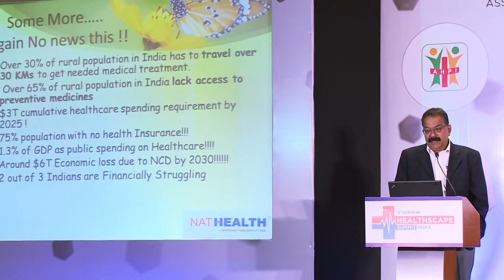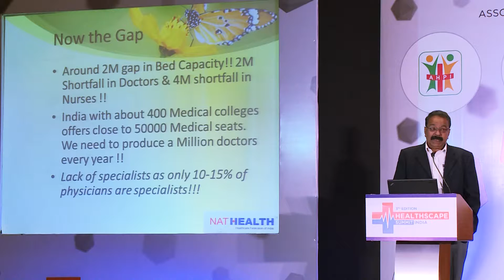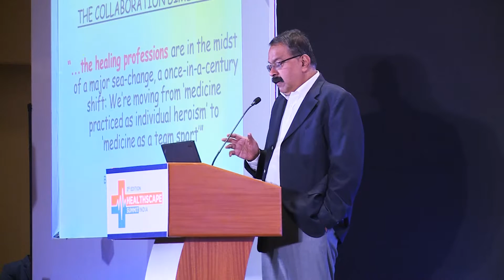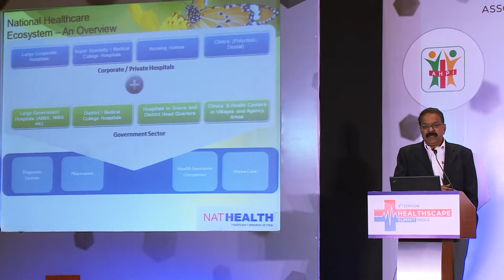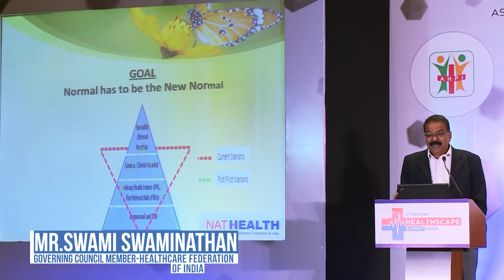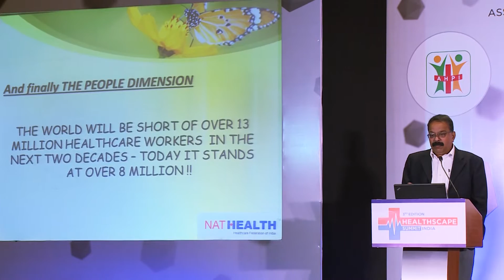3rd Edition HealthScape Summit India 2016, Inaugural Address 2